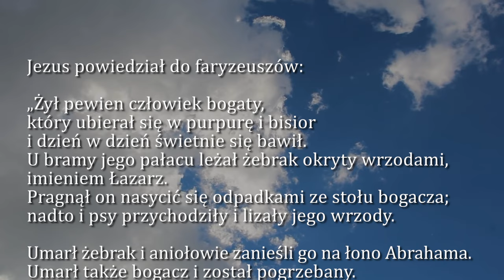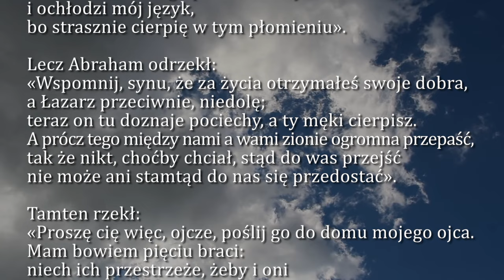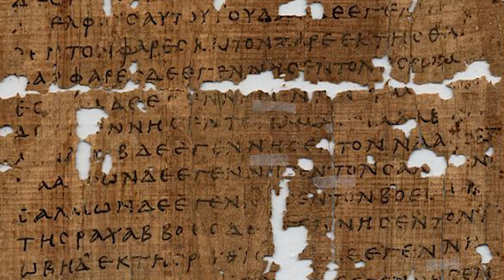Dobra Nowina na dziś | 29 lutego - Czwartek, II tyg. Wielkiego Postu